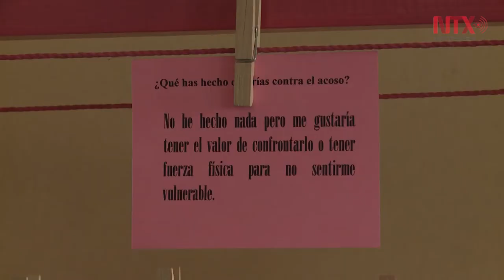"100 Women", alza la voz desde México por el empoderamiento de la mujer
La iniciativa de la BBC de Londres, busca lograr una mejor representación de las mujeres en la producción informativa y de noticias internacionales